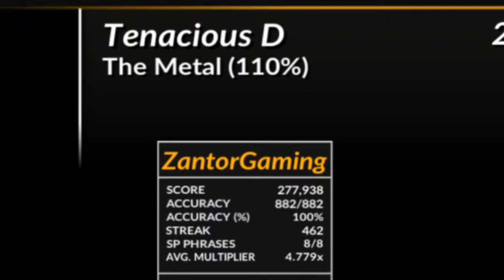Tenacious D - The Metal - 110% Speed - 100%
Woo! 100% on The Metal! Not an FC though due to the overstrum in the middle! Still pretty good though!